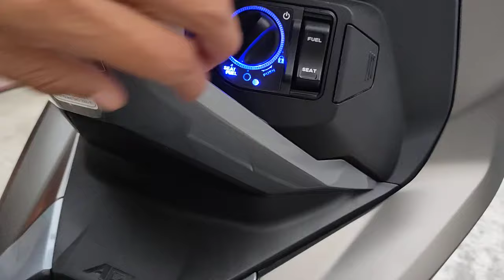HONDA ADV150 SEAT UNLOCK TIPS